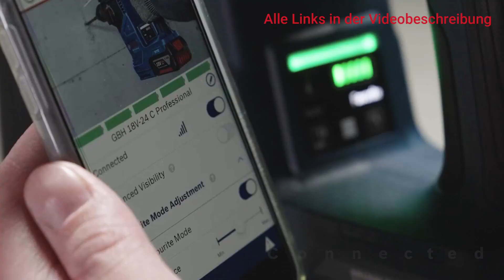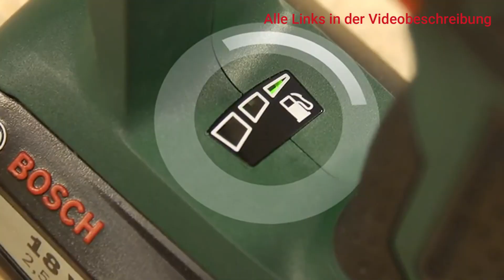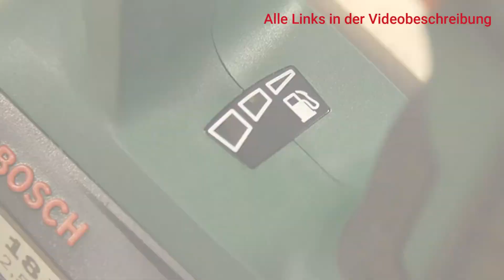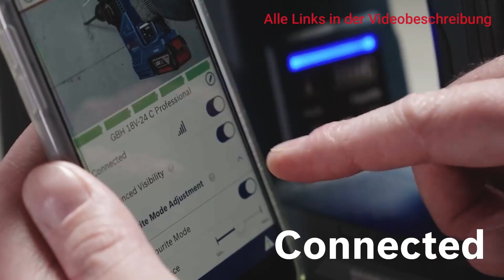Der beste Bosch Akku Bohrhammer für jede Preisklasse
Tauche ein in die Welt der Bosch Akku Bohrhammer

0:00 Intro
0:50 UneoMaxx
2:06 GBH 18V-21
3:56 GBH 18V-24 C